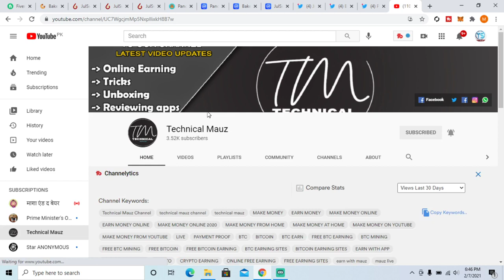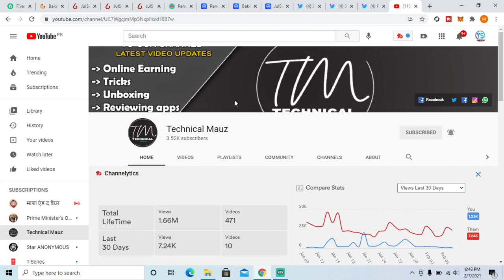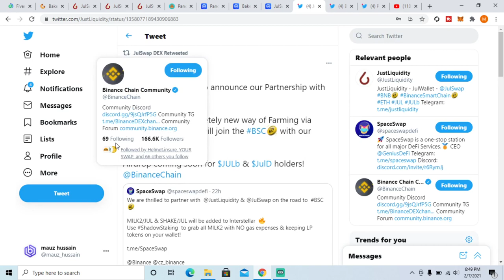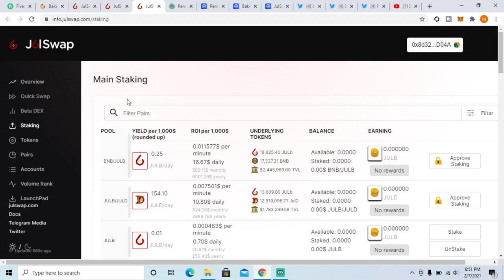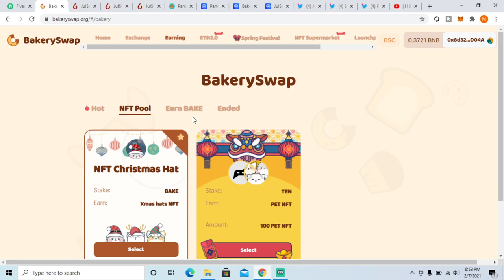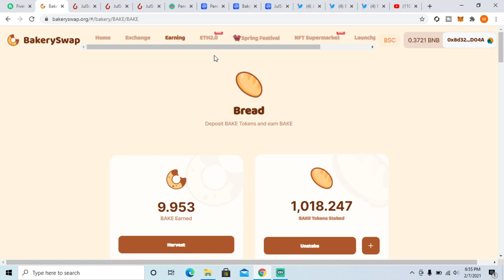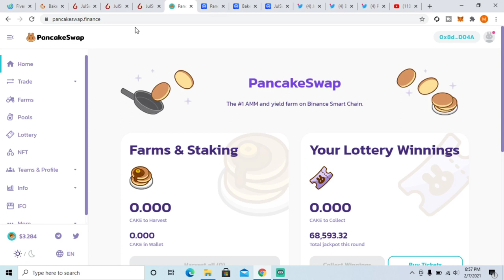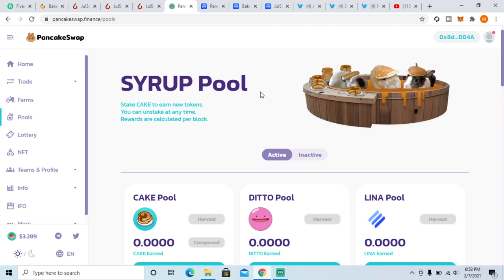Top 3 BSC Coin | Potential To Give 10x Profit | Bakeryswap, Pancakeswap, Julswap | Buy & Hold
Hi Friends

In this video i share about my top 3 best bsc coin now this is my own point of view about these coin so DYOR before Investment.
I think these coins has great potential to give us more then 10x profit in few months if buy and hold from now on i have already bought some coins and put on hold so this video is fully explained

btc cloud mining sites,
legit bitcoin mining sites,
best bitcoin mining websites,
top 10 bitcoin mining sites,
top bitcoin mining sites,
MAKE MONEY,
EARN MONEY,
LIVE,PAYMENT PROOF,
BTC,BITCOIN,
BTC EARN,
FREE BTC EARNING,
BTC MINING,
FREE BTC MINING,
FREE BITCOIN,
CRYPTO,
CRYPTO EARNING,
airdrop inside,
genius airdrop,
earn with freedom,
tech earning,